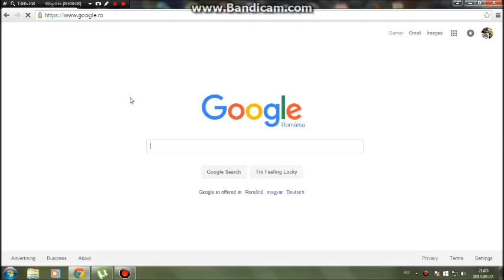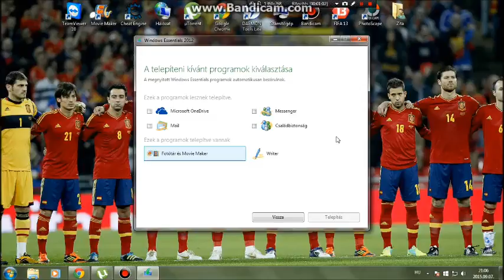Movie Maker letöltése